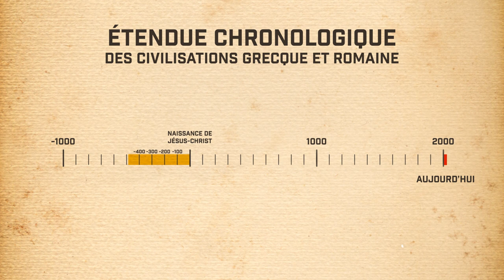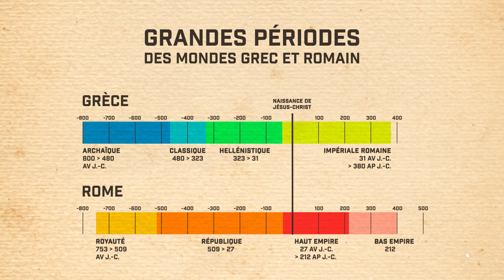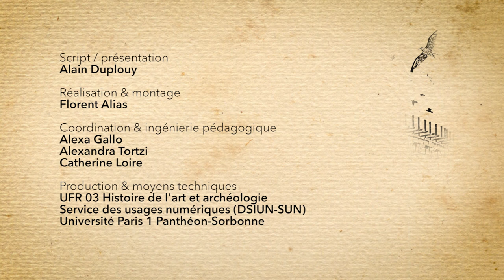1.4 Chronologie et géographie du monde antique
The story we will tell you through this video and the topics we will discuss together are part of an extensive chronological framework, spanning nearly two millennia (from the 8th century BC to at least the 5th century AD), and a vast geographical area centred on the Mediterranean, ranging from the Straits of Gibraltar to the Indus, from the North Sea to Arabia, from the Danube to North Africa.

This video is part of the MOOC "Discovering Greek & Roman Cities" which was produced by the Strategic Partnership "Ancient Cities", a cooperation between the Christian-Albrechts-University at Kiel, the University of Aarhus, the National and Kapodistrian University of Athen, the University of Bergen, the Open University of the Netherlands and Université Paris I Panthéon-Sorbonne. The University of Pennsylvania is an external partner.